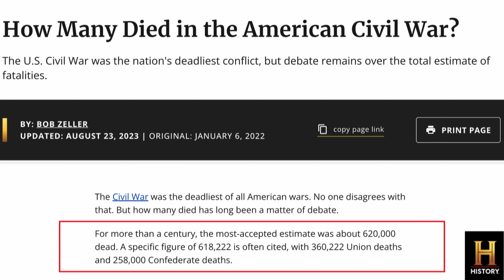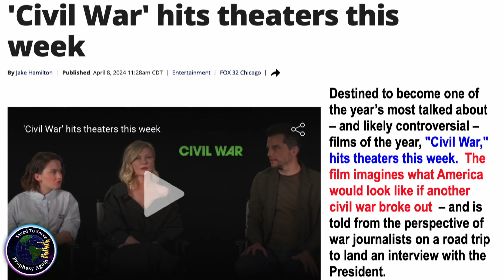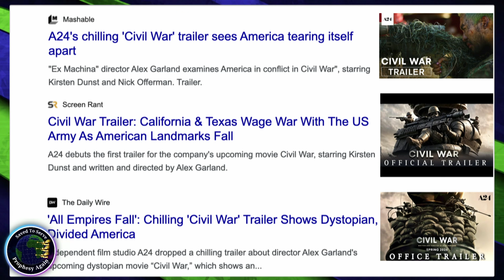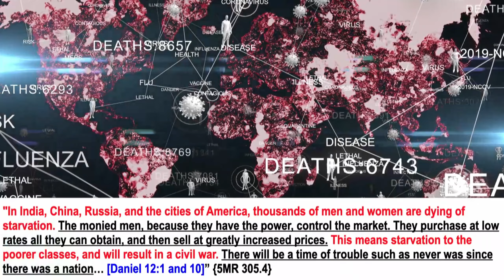A CIVIL WAR Is Coming! Predictive Programming Film!